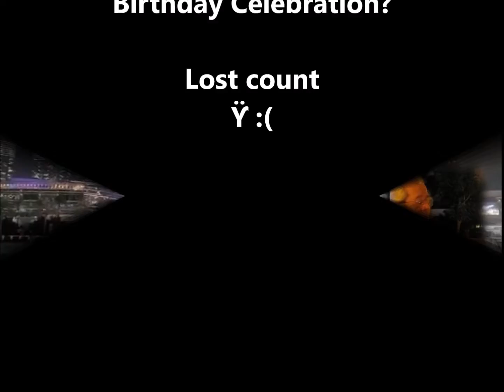Thiptara the Magic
The magic at the Water - at Thipstara downtown with friends - God Bless